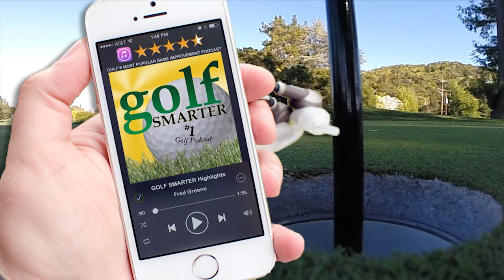Golf Skate Caddy, the Newest Personal Golf Transport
This is from Golf Smarter Podcast episode 548 published on July 12, 2016. Host Fred Greene sits down with Patrick Pires of GolfSkateCaddy.com.
The most interesting category in golf’s effort to bring young people to the game is the Personal Transport. Golf Skate Caddy is not your grandfather’s golf cart. Think about it as a electric surf board and/or a skate board. Just secure your bag, plug in your phone, put your beer on ice, grab the remote control, step aboard and off you go!
This video also includes a short segment of Fred taking a ride around a course.